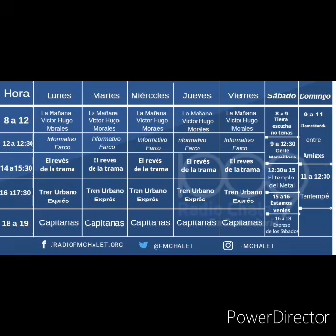operativo verano temporada teatral en Carlos paz entrevista exclusiva Diego Bouvet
operativo verano temporada teatral en Carlos paz entrevista exclusiva Diego Bouvet en gente maravilosa 2021
​conducido por mi amigaso ceferino Ballesteros y su corresponsal de Córdoba Maciel García y vamos por más artista y cantante del mundo del espectáculo y deporte